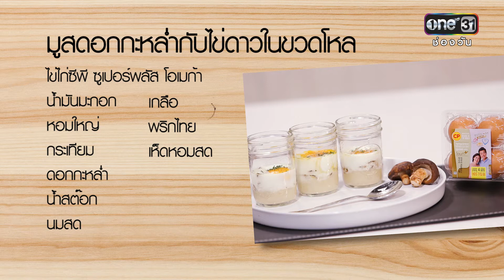CP - Top Chef | EP. 8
EP. 8 - มูสดอกกะหล่ำกับไข่ดาวในขวดโหล  โดย Chef บัส จาก Top Chef Thailand

เมนูนี้ Chef บัส เลือกใช้ไข่ไก่ โอเมก้า เนื่องจากโอเมก้าสามารถช่วยป้องกันโรคหัวใจและช่วยการทำงานของระบบประสาท เมนูนี้จึงเหมาะกับผู้สูงอายุ ทั้งทำได้ง่ายๆ แถมมีสารอาหารที่ครบถ้วน